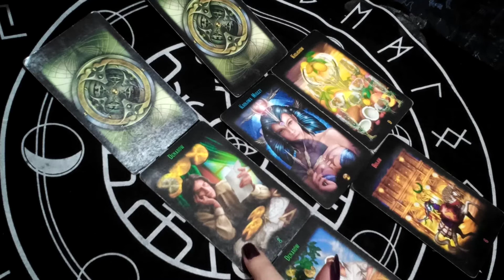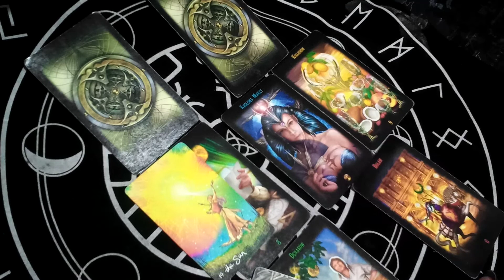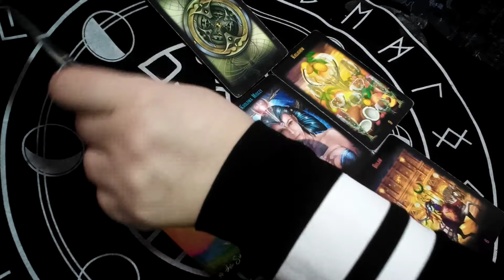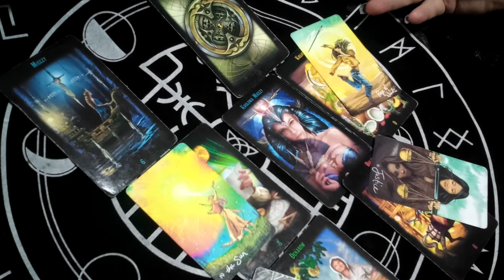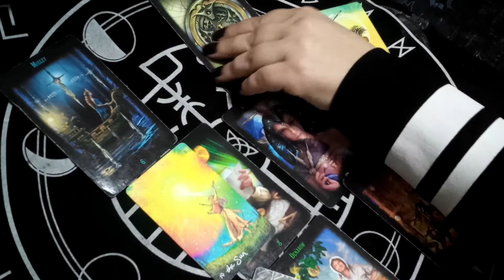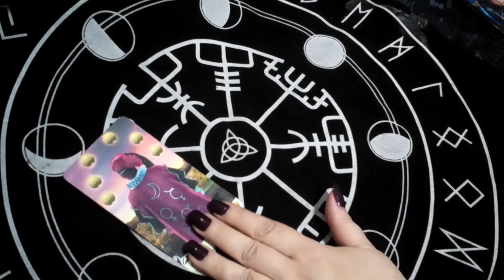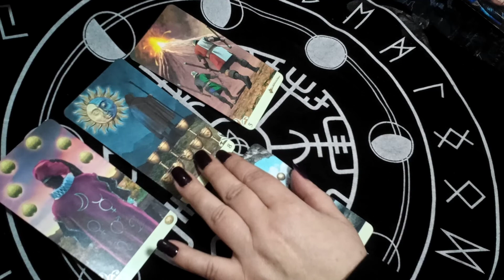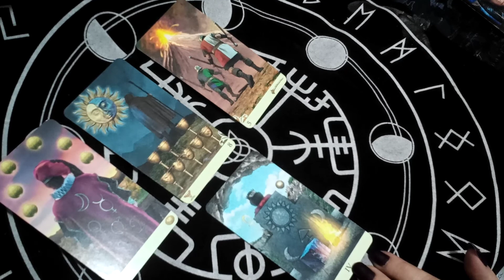BARAN - PRACA I MIŁOŚĆ+ NIESPODZIANKA NA MIESIĄC MARZEC 2021r.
BARAN - PRACA I MIŁOŚĆ+ NIESPODZIANKA NA MIESIĄC MARZEC 2021r.. To czytanko jest dla osób z pod znaku Barana.

Zorientowałam się, że głośność w filmie jest odbierana na komputerze prawie żadna, za co bardzo przepraszam. Sugerowałabym słuchać filmu na komórce. Lepiej słychać!!!  W następnych czytaniach postaram się wszystko poprawić.

Mam nadzieję, ze się Wam spodoba i OCZYWIŚCIE ZACHECAM DO SUBSKRYPCJI, KOMENTARZY, I ŁAPEK W GÓRE..